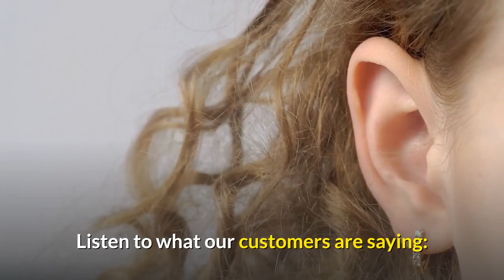Knee Sleeves (Pair) and Knee Boosters (Pair) to ease your arthritis and osteoarthritis pain 70% Off!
60% Off Discount Code included for Limited Time Only! (Code - KNEESLEEVE)
SALE Ends Soon!

Finally, a solution to relieve the knee joint pain that you've been suffering for years. We have an innovative & unique pair of Knee Sleeves, also called Knee Braces.

These Knee Sleeves also come with a pair of Knee Boosters. They are made from the best materials to ease your pain.

They are made of a combination of cotton, nylon and spandex. You get two products for the price of one.

Do these products actually work? Some say they have done wonders for them while others have said that they have done a just enough to ease the pain.

I guess it really depends on each individual person. Everyone's body/knees are different.

These Knee Sleeves and Knee Boosters are also great for people that are active, such as runners, joggers, hikers, climbers, bike riders, etc.

Here is an exceptional article on whether you should wear a knee brace for arthritis